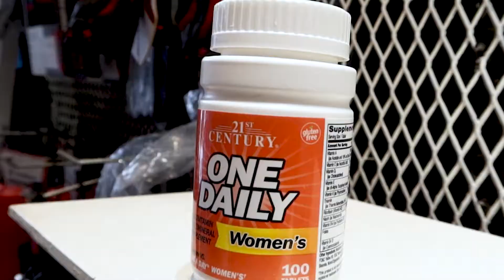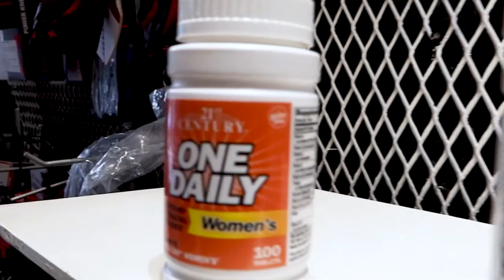Tăng sức khoẻ với MULTIVITAMIN + KHOÁNG CHẤT quan trọng | Supplement Review #18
Hầu hết những người đi tập thể hình giành khá nhiều thời gian để quan tâm tới Macro của họ kiểu như là:

Hôm nay mình phải ăn 600g Ức gà, 900g cơm, 2 trái bơ và 500g rau mới đáp ứng được Macro theo giáo án tập của mình

Nhưng họ quên mất rằng nếu ăn nhiều mà hệ trao đổi chất kém thì việc ăn đó chỉ khiến chúng ta mỏi miệng và vô nghĩa mà thôi

Điều Yoursupp muốn nói ở đây là bạn phải quan tâm hơn nữa tới Micro là các vi chất như Vitamin A, B3 B6 B12, D, ... Chúng chính là những "anh thợ xây" giúp chuyển hóa các chất dinh dưỡng để nuôi dưỡng và phát triển cơ bắp cũng như duy trì độ mướt mát cho cơ thể của chúng ta

Chúng ta có thể bổ sung vitamin bằng 2 cách
1/ Ăn đủ các loại rau củ và trái cây
Vitamin có rất nhiều trong trái cây, tùy loại mà bổ sung cho bạn những chất khác nhau vd: Cam cho vitamin C, Cà rốt cung cấp vitamin A,...

Các bạn có thể ăn chúng chung với bữa ăn hoặc xay, ép để làm sinh tố nhưng hạn chế bỏ những chất điều vị như đường để tránh

1 lượng calo không cần thiết

2/ Sử dụng Mutil Vitamin

Đúng như tên gọi của nó, Mutil Vitamin (nhiều vitamin có trong 1 liều dùng) sẽ cung cấp cho bạn đầy đủ các loại vitamin thiết yếu cho quá trình phục hồi và xây dựng cơ bắp.

Cách dùng: chia nhỏ serving và uống sau mỗi bữa ăn

Một số lợi ích của vitamin các loại:

• retinol (vitamin A):
sức đề kháng, da và tóc, mắt, máu, da màng nhầy, khả năng sinh sản, tình dục.
mẹo: ai ngồi nhiều trước vi tính thì nên chú ý đến vitamin A.

• thiamin (vitamin B1):
trí nhớ, tinh thần, thần kinh, khai tác carbs, tiêu hoá, trái tim, năng lượng
Hút thuốc  lá hoặc uống nhiều cafe thì nên bổ sung vitamin B1 vào.

• riboflavin (vitamin B2)
da, tóc, năng lượng tế bào, hô hấp tế bào, metabolic cho các macros, sanh đẻ, tuyến giáp trạng

Ai hay làm viec bị căng thẳng nhiều (nhiều stress) nên chú ý đến vit. B2.

• niacin (vitamin B3)
nervous system, sản xuất sex hoocmon, tiếu hoá, da đẹp, hạ thấp cholesterol, hấp thụ oxy chong máu

Ai ăn uống nhiều đồ ngọt, bánh kẹo, nước ngọt các thứ sẽ dễ bị thiếu vit. B3.

• biotin (vitamin B7)
da và tóc, ổn định lượng đường trong máu, metabolic mỡ, tốt cho não và tế bào thầnh kinh, tế bào cơ

Biotin đc sản xuất trong ruột từ những vi khuẩn. Muốn da và tóc đẹp thì cần biotin. tốt hơn tất cả kem dưỡng và những sp đắp mặt nạ.

• folic acid (vitamin B9/B11/M)
sản xuất máu đỏ, tốt cho bà bầu đẻ con, release serotonin và noradrenalin, tốt cho tóc, tốt tiêu hoá
meo: trước khi tính đẻ con, những bà mẹ nên bổ sung thêm folic acid, có thể phòng ngừa đc qoái thai.

• ascorbin acid (vitamin C)
Sức đề kháng, là antioxidant để chống free radicals, da căng và mịn, hấp thụ can xi, tốt cho lợi, mạch máu dai dẻo hơn

Hút thuốc lá nhiều sẽ bị tăng free radicals trong cơ thể. vì vậy vitamin C sẽ nhanh bị cạn kiệt hơn.

• tocophrol (vitamin E)
chống free radicals, chữa lành vết thương, sản xuất tinh trùng, lưu thông máu, đỡ xẹo, tốt cho tim mạch

Những người tập thể thao rất cần vitamin E. tập thể thao sẽ làm cơ thể tràn ngập oxy. đây là điều vừa tốt vừa hại. quá nhiều oxy sẽ khiến tạo ra quá nhiều free radicals. mình phải cần những anti-oxidant vd như vit. E để "bắt" chúng nó lại.

• calciferol (vitamin D)
xây dựng xương cốt, răng, thần kinh, hoocmon

Xét theo biochemistry thì vit. D là một hoocmon. khoa học đã tìm thấy liên quan là thiếu vit. D sẽ rất nhiều khả năng bị thấp hoocmon nam. cho nên ae đừng tránh nắng ham trắng nhiều quá

• phyllochinon (vitamin K)
Kích hoạt xây dựng xuơng, chống ung thư.

Vit. K cũng có 2 mặt. một mặt là vitamin, một mặt là hoocmon. vitamin K ngăn cản canxi tụ thành vôi trong mạch.

⏱ Thời gian hoạt động mỗi ngày: 9:00 - 21:00

© Bản quyền thuộc về YourSupplement
© Copyright YourSupplement & Do not Reup